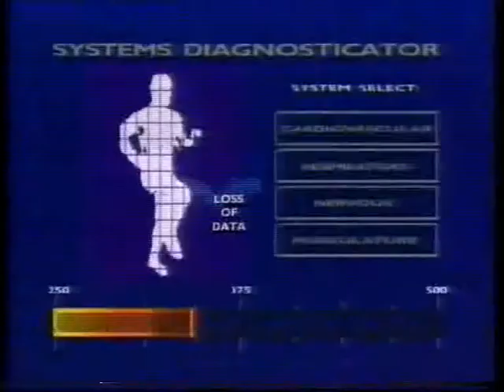Trailer - The Flash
Trailer de "The Flash" incluido en la edicion videoclub de "La Maldicion de las Brujas"